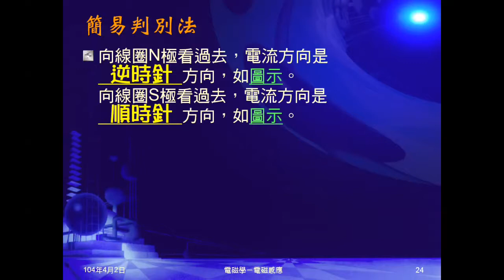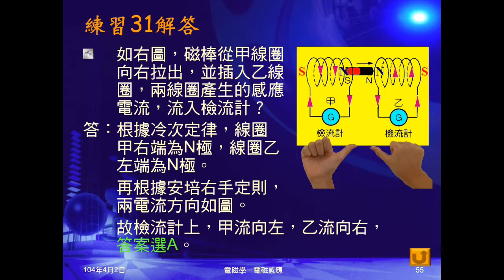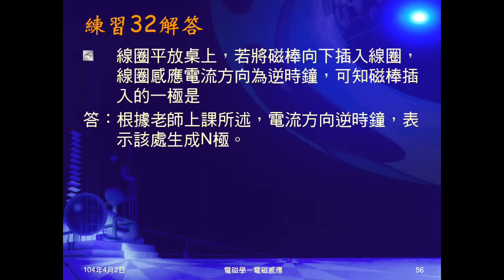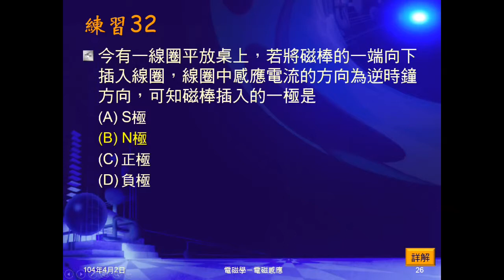103學年國三理化 磁與電磁學33：練習3132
練習31是磁棒通過兩線圈，問感應電流流向。練習32是磁棒插入線圈，俯視見感應電流為逆時鐘方向，問插入的是哪一極。